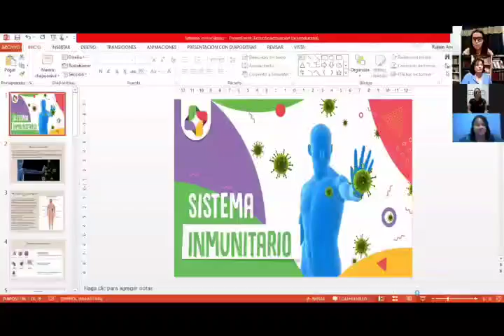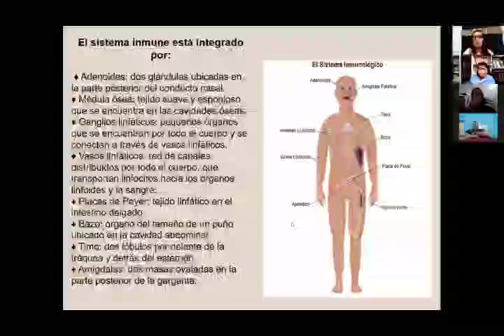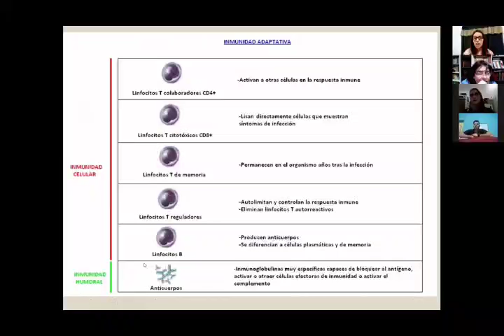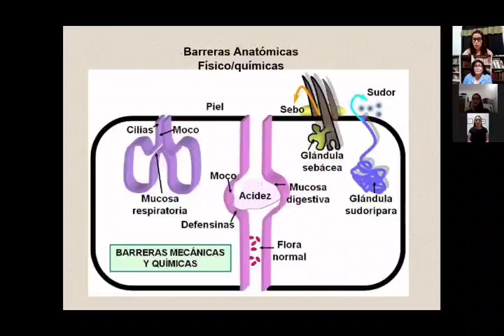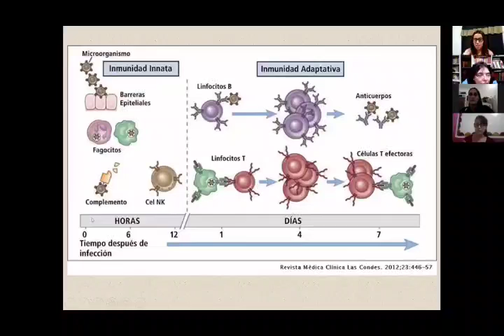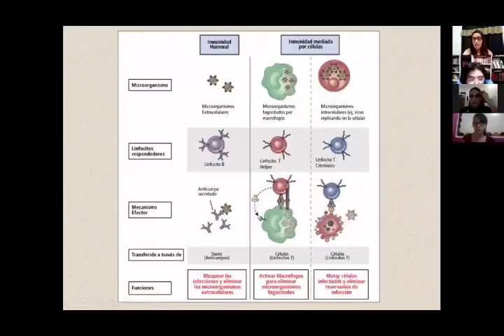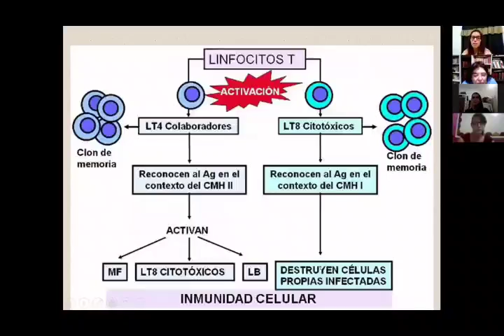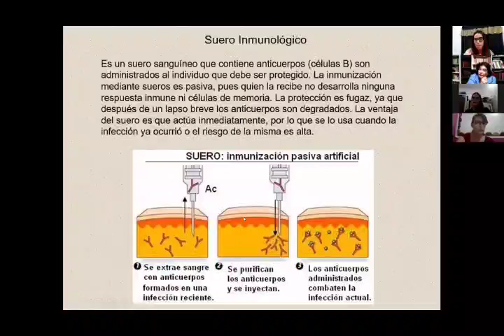Sesión Sicronica Ana